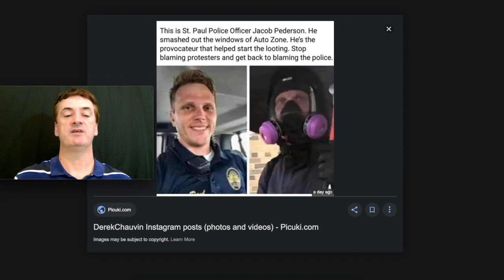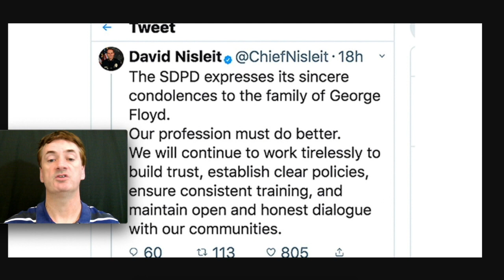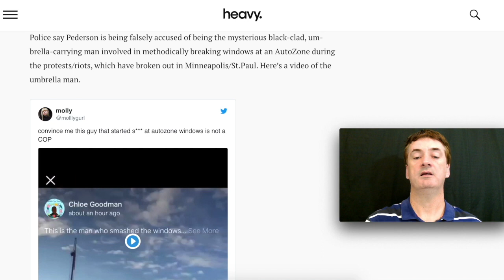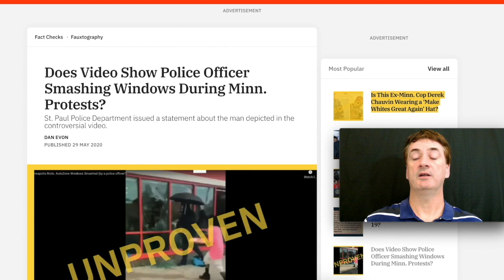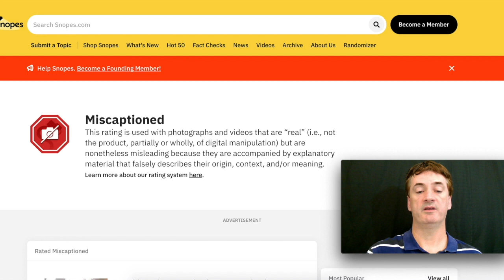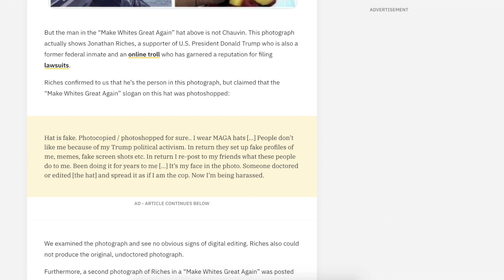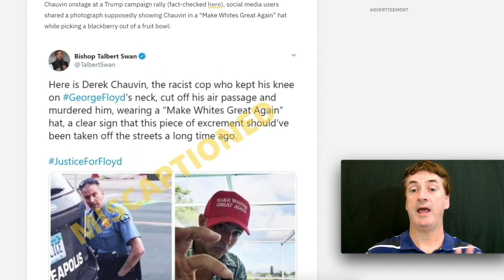George Floyd, mystery 'Umbrella Man', Rioting is spreading, beware of what you read on social media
In this video I talk about the mysterious umbrella man and all of the rumors flying around on social media, how, if you just believe what ever suits your bias, that sometimes, you can end up looking like a fool, a fool without credibility.

I highlight a few stories on each side of the 'umbrella man' drama, use a fact checking site, however, I proceed with caution with that site because that site has a checkered history with what they choose to claim is true and false, so, be cautious.

Archived source: archive.ph/PNTme